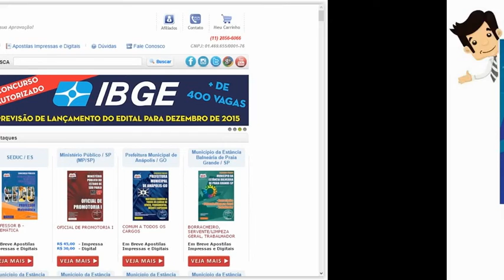Apostilas Concurso Praia Grande 2016 - Cargos de Nível Fundamental Completo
Compre agora sua Apostila preparatoria do Concurso Prefeitura de Praia Grande /SP 2016, para os Cargos de Agente Comunitário de Saúde (C.R), Inspetor de Alunos (01 Vaga) e Recepcionista (10 Vagas). Os rendimentos são de R$ 1.121,85 + R$ 165,45 (insalubridade) para Agente Comunitário, R$ 1.205,50 para Inspetor e R$ 1.121,87 para Recepcionista. Com carga horária de 40h semanais. O candidato deve possuir Nível Fundamental Completo.

As inscrições serão realizadas no site do IBAM, até 15 de dezembro. A taxa de inscrição é de R$48,00 a R$ 52,00. As provas estão previstas para os dias 10 e 24 de janeiro de 2016.

- Língua Portuguesa
- Matemática
Conhecimentos Específicos